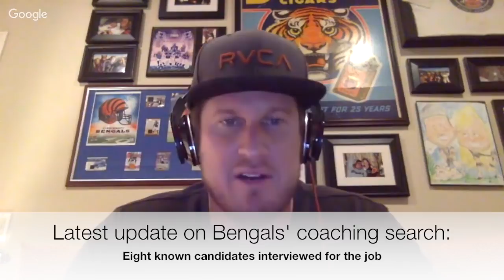The Orange and Black Insider Bengals podcast: Dark horses and front-runners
The Cincinnati Bengals are finalizing their head coaching search, but might a name not commonly-connected to the team be the choice?